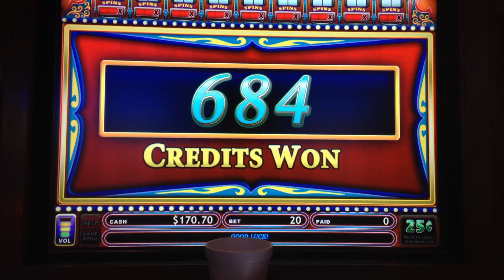$5 BET KACHINGO SLOT MACHINE BONUS BIG WIN HIGH LIMIT